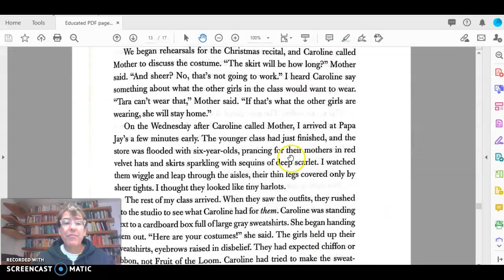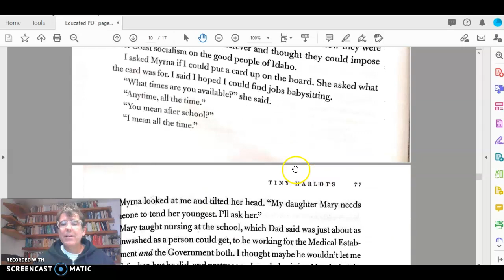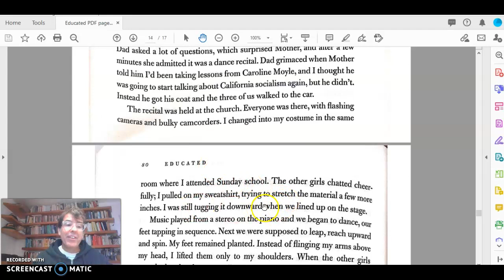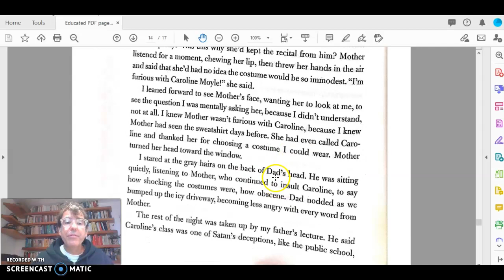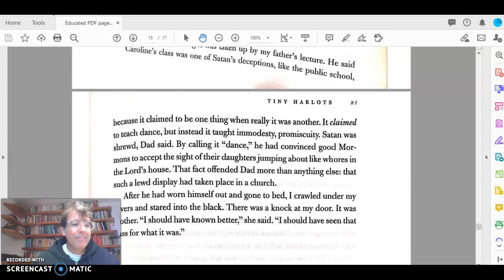Modesty theme in Educated ch 8